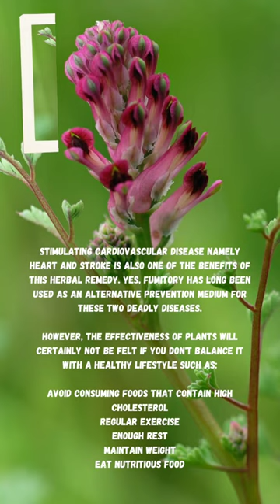Benefits of Fumitory plant or Earth Smoke (Asap Bumi) for health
Fumitory is a plant that has somewhat variable characteristics, often resembling a bush, and has gray, spiky leaves. The flowers of the fumitory plant or Fumaria officinalis are traditionally used as herbal medicine.

In traditional medicine, the fumitory plant, also known as earth smoke, has been used to treat eczema and other dermatological conditions, as a laxative and diuretic, as well as as a blood purifier and anti-allergic agent.